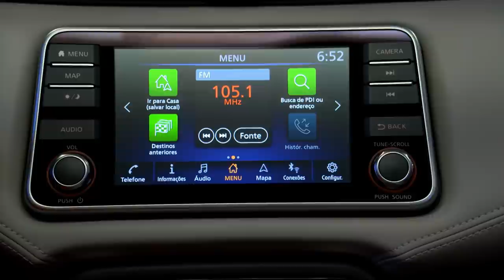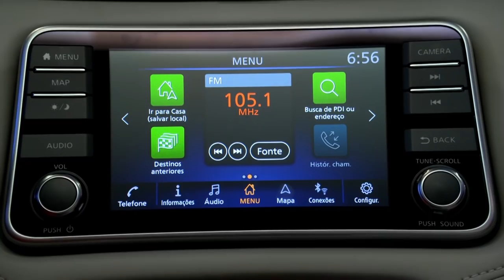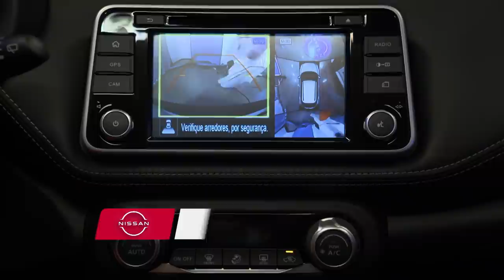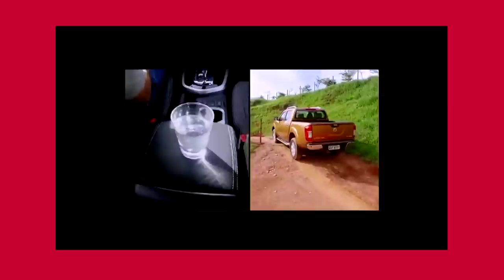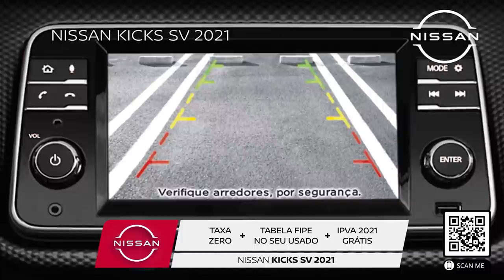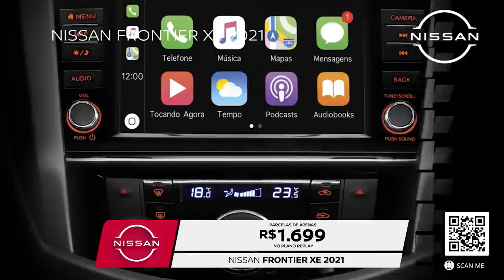Live Outlet Nissan com Lidi Lisboa e ofertas especiais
A atriz Lidi Lisboa comanda a Live Outlet Nissan, grande evento de ofertas online pra você aproveitar as melhores oportunidades que as concessionárias Nissan prepararam para esse começo de 2021. Prepare-se também para um tour completo dentro de um carro da Nissan.

Oferecimento: Nissan